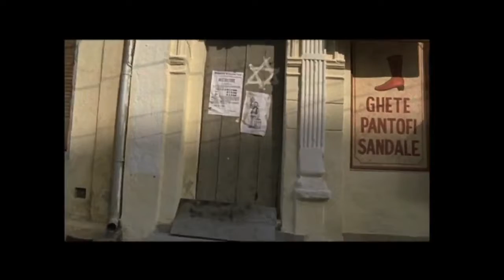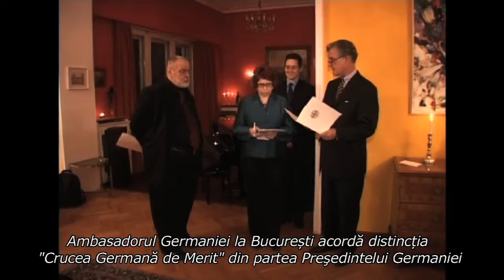In memoriam Radu Gabrea (1937-2017) - retrospectivă 1-5 mar 2017 Cinema Union, București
In memoriam Radu Gabrea - scurtă introducere a operei regretatului regizor cu ocazia retrospectivei dintre 1-5 martie 2017 la Cinema Union (București), cu interviuri și discuții despre unele din filmele sale. Radu Gabrea a regizat peste 25 de filme într-o cariera de peste 45 de ani în România și Germania.

Filmele sale mai târzii ating deseori tematica minoritarilor evrei și germani (sași, șvabi și a celor originari din Boemia), în diferite perioade a secolului trecut. Deși regizorul nu era evreu, a dat dovadă de o afinitate deosebită pentru istoria și cultura acestora.

Regizorul discută despre dorința sa de a aborda evenimente istorice sau politice mai puțin cunoscute, date uitării sau „distorsionate în mod sistematic" într-un stil subtil, nemilitant (influențat de Andrzej Wajda) prin definirea acestora într-un mod aproape întâmplător pe fundalul acțiunilor personajelor filmului.

Unele filme au fost influențate de Tarkovsky, Werner Herzog și R. W. Fassbinder. Dl. Gabrea comentează pe marginea secvențelor din:
* Ușa (scurtmetraj, 1967)
* Prea mic pentru un război atât de mare (1969), film de lungmetraj de debut, premiat la Locarno în 1970
* Dincolo de nisipuri (1973), film selectat la secțiunea „Quinzaine des Realisateurs” a Festivalului de la Cannes. Filmul a fost interzis personal de Nicolae Ceaușescu și abia după un an a fost acceptat cu modificări.
* Nu te teme, Jacob! (Fürchte dich nicht, Jakob!), (1981), o adaptare liberă a nuvelei “O făclie de Paște”, primul său lungmetraj regizat in Germania, care a avut parte de recenzii pozitive în Le Monde, Variety, Yediot Ahronot.
* Un bărbat ca Eva (Ein Mann wie EVA) (1984) - un omagiu adus regizorului german R.W. Fassbinder cu recenzii entuziaste în New York Times, Sunday Telegraph.
* Rosenemil - O tragică iubire (1993) după romanul scriitorului german de origine evreiască, exilat în Olanda, Georg Hermann. Un omagiu adus de acesta orașului tinereții sale, Berlinul de început de veac.
* Moștenirea lui Goldfaden (2004) - documentar despre originile teatrului idiș profesionist, întemeiat pentru prima dată în lume de Avram Goldfaden în 1876 la Iași.
* Căutându-l pe Schwartz (2008) - partea a 2-a a documentarului despre muzica klezmer Rumenye! Rumenye! realizat de această dată în România, o călătorie muzicală în țara de origine al Elizabethei Schwartz, "vocea de aur a klezmer-ului".
* Cocoșul decapitat (2008) - o poveste emoţionantă şi dureroasă despre maturizare într-o perioadă de schimbări extreme, care de fapt reprezintă începutul sfârșitului prezenței sașilor în Transilvania. - Premiul Undine Awards pentru cel mai bun actor tânăr într-un rol secundar lui Mathias Franz Stein, 2007, Viena. Mențiunea Specială a Juriului Saturno International Film Festival. Premiul pentru cele mai bune costume, Svetlana Mihailescu, în cadrul Premiilor Uniunii Române a Cineastilor (UCIN) 2008. שׁi alte 9 nominalizări.
* Călătoria lui Gruber (2008), film care atinge subiectul Pogromului de la Iași prin intermediul vizitei celebrului scriitor italian Curzio Malaparte în oraș. Premiul pentru regie Levante International Film Festival 2009, (Bari, Italia). Premiului Gopo pentru costume, 3 alte nominalizări.
* Mănuși roșii, (2011) - despre ancheta unui tânăr sas în perioada arestărilor masive ale Securității după revoluția din Ungaria din 1956. Premiul pentru cea mai buna regie Levante International Film Festival 2011 (Italia). Premiul pentru cea mai bună interpretare actorului principal Alexandru Mihăiescu la Saturno International Film Festival, (Roma, Italia), nominalizare Gopo 2012.
* O poveste de dragoste, Lindenfeld (2014) - film în care eroul principal, un român de etnie germană, fugit de mic în Germania sub amenințarea rușilor ajunși în țarâ, hotărăște să revină după 60 de ani în satul său natal Lindenfeld, acum depopulat după ce locuitorii au fost deportați in Siberia, apoi în Bărăgan de comunisti. Aici o gasește pe Helga, pe iubita sa din tinerețe. Premiu pentru regie - Festivalul Ecranizarilor Literare UCIN, 5 nominalizări Gopo
* Pianul în ceață (film neterminat)

între 1-5 martie 2017 Cinema Union din București găzduiește o retrospectivă Radu Gabrea cu intrare liberă. Detalii